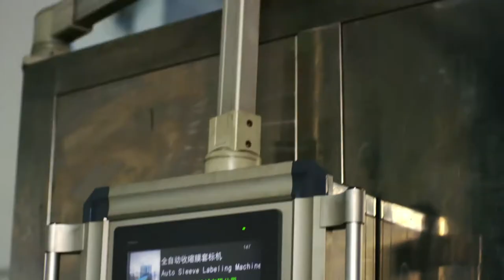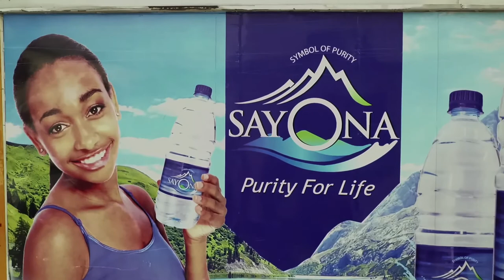SAYONA WATER FACTORY